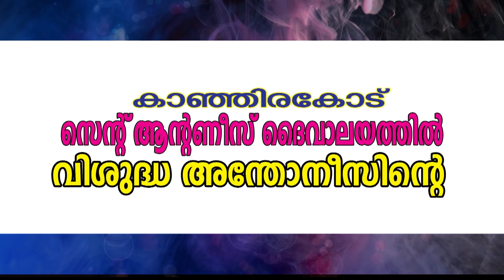Trailer Mp4 St Antonys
shoot edit srk for jgl